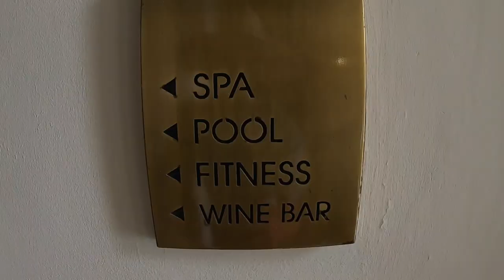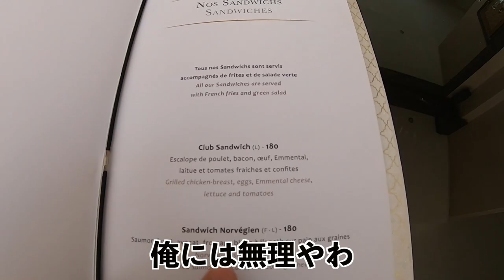超豪華 モロッコのお城みたいな５つ星ホテルに潜入してみた in フェズ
モロッコには僕がいつも紹介すような世界以外にも高級ホテル＆レストランなどもたくさんある！色んな人にモロッコに遊びに来て欲しいって事で今回は超高級モロッコ・フェズにある５つ星ホテルを紹介してみました！
みんな是非モロッコ遊びに来てな！

今回紹介したお城みたいな５つ星ホテル
【Riad Fes - Relais & Châteaux】